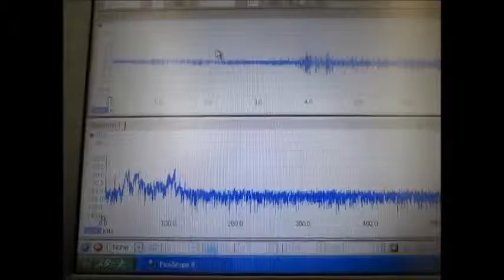超音波の制御システム Ultrasonic System Laboratory